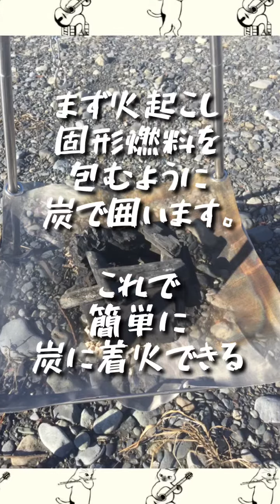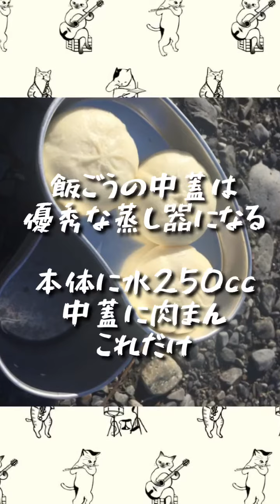漢のキャンプ飯 中華鍋と飯盒で8品作って喰らう！ 其の一 肉まんとコーヒー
ソロデイキャンプで
中華鍋風フライパンと飯ごうと炭火、ペレットで中華料理ができるか検証しました！
結果は成功！ぜひご参考に！